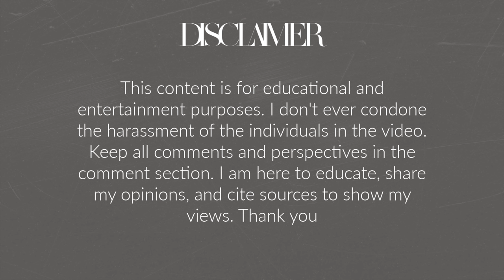IGENIUS LEADER LILY ZAREMBA EXPOSED#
Hello Angels,
In today's video, we are talking about An Igenius top leader named Lily Zaremba and some problematic trainings!

ISABELLA LANTER
MANHATTAN, KS
66502